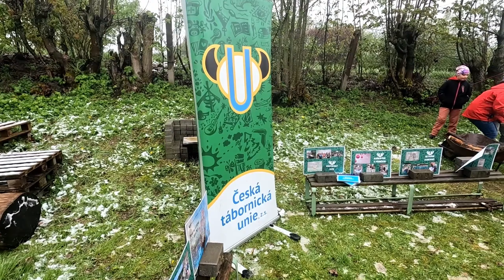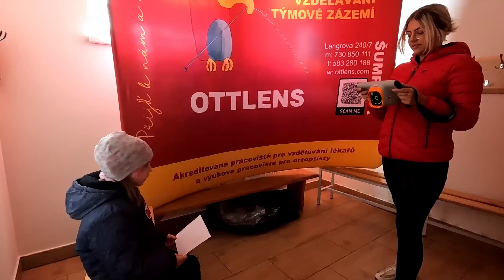Den Země 2024, ÚEV Mladoňov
Nepředvídatelná příroda nám připomíná svou moc! Navzdory proměnlivému počasí - od sněhu po sluníčko, déšť a kroupy - jsme si užili skvělý den plný osvěty a aktivity. Velké díky všem účinkujícím, kteří se nevzdali ani přes aprílové podmínky. Těšíme se na setkání příští rok, ať už bude počasí jakékoliv!